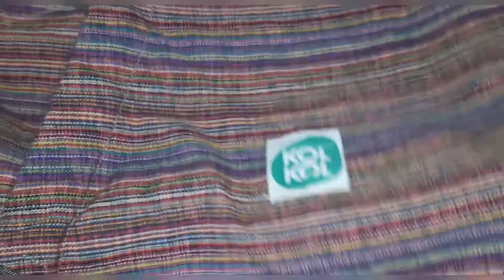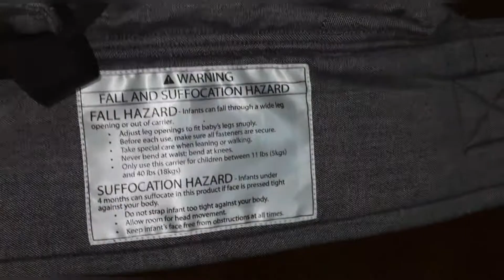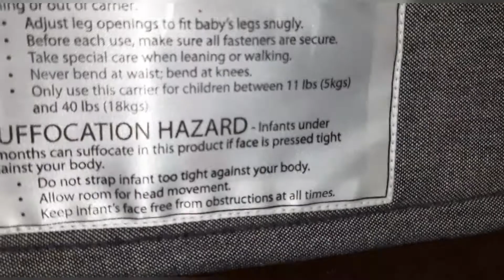Best baby carrier || Kol kol ergonomic baby carrier malayalam review